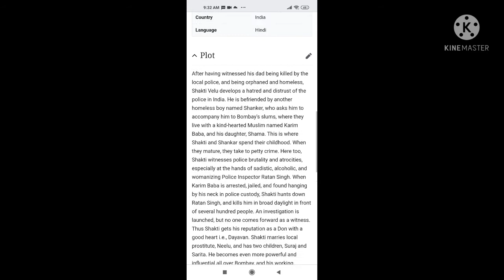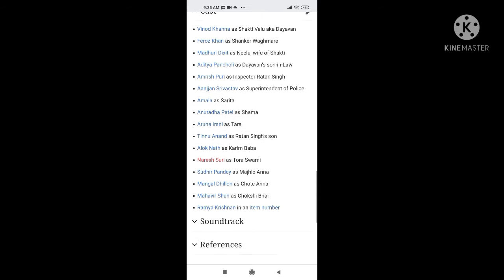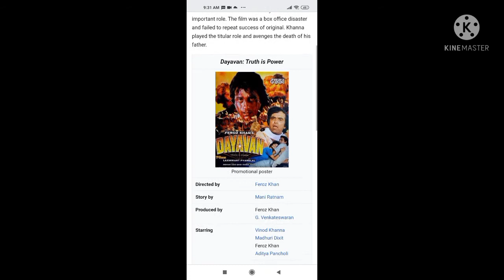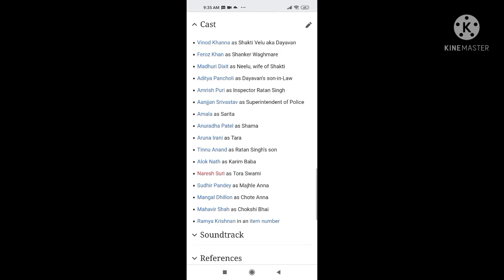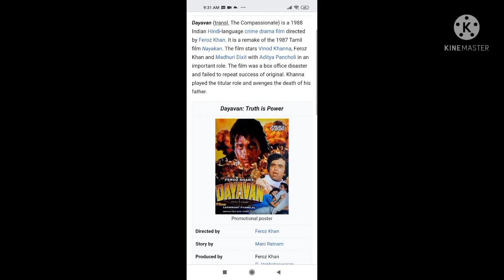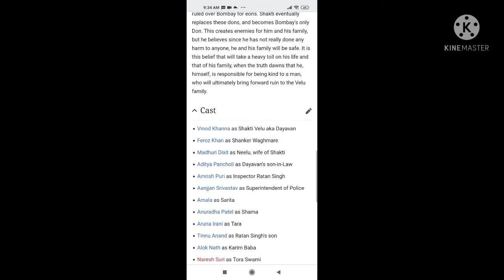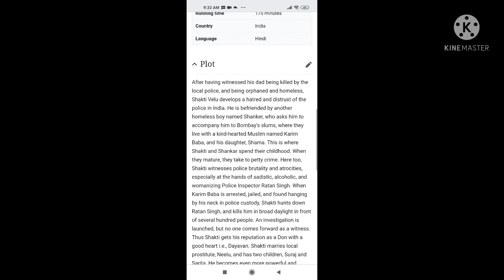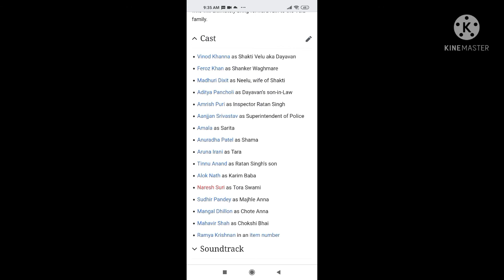Dayavan | 1988 | Full Movie Facts And Important Talks | Vinod Khanna | Madhuri Dixit | Feroz Khan